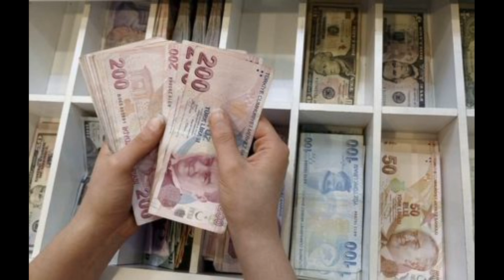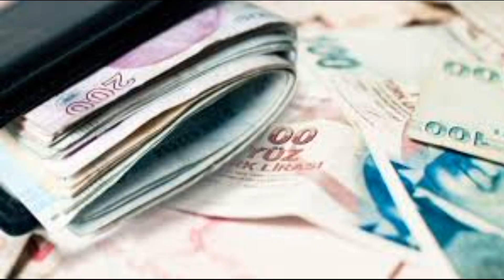EMEKLİ İKRAMİYESİ YENİ ZAM ORANI BELLİ OLDU ERDOĞANDAN EMEKLİLERE MÜJDE! 2022 RAMAZAN BAYRAMI